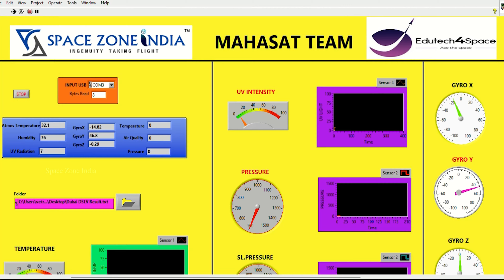Mission Dubai - Space Zone India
Space Zone India along with Edutech4 Space trained a team of engineering students from BITS Pilani Dubai Campus to build 5 picosatellites with different payloads such as Pressure sensor, temperature sensor, Air quality sensor, UV sensor, Humidity sensor and Gyrosensor.
These picosatellites were launched using drones to an altitude of 100m within the permissible limits and received real time date through wireless communication. The launch event took place on 15th May at Sanad Academy in the presence of distinguished guests like Dr. Eesa Mohammed Bastaki, The President of the University of Dubai University of Dubai and Ms. Divya Rajesh, Director Bhavans School Bhavans Middle East.

Space Zone India is a space company located in Chennai with the goal of providing low-cost, long-term solutions in the space industry. Space Zone India creates awareness to school students (private and government) on Aerodynamics and its career options. The organization is supported by a team of professionals in Satellite Technology, Rocket Technology, Drone Technology, and other fields.

Space Zone India is dedicated to improve the lives of future generations by educational and research-based programmes to enlighten the deserving students across the globe. Our company plays a vital role in enriching the academic standards and paves way for the students in achieving their futuristic goals.

The Space Zone India is registered as a private limited company under the Companies Act, 2013 (18 of 2013) and rule 18 of the Companies (Incorporation) Rules, 2014.